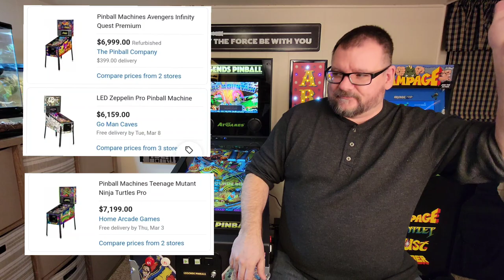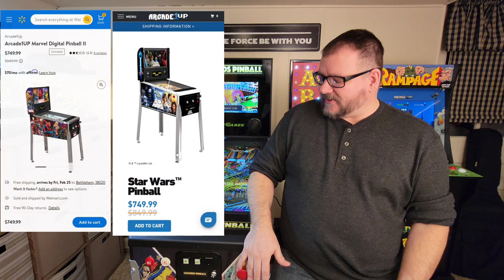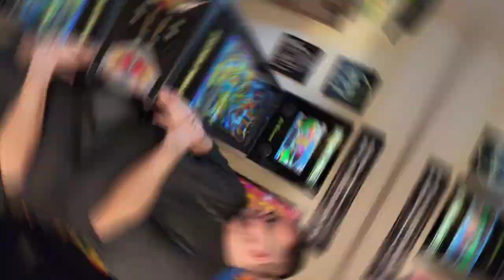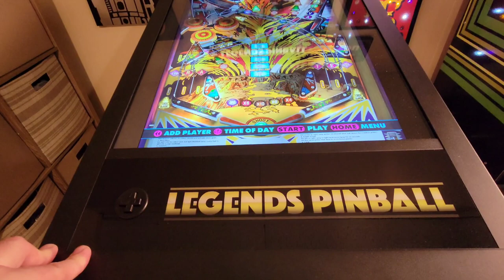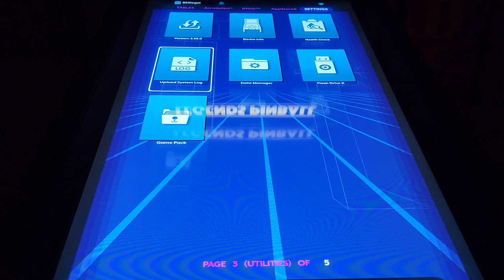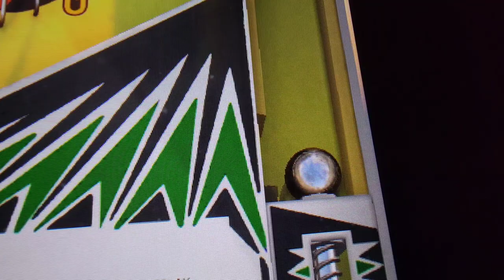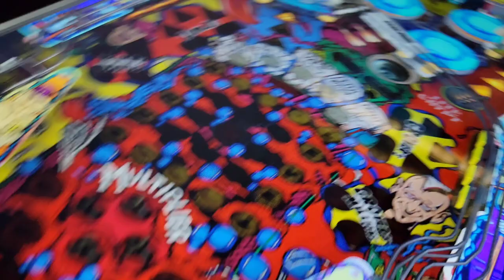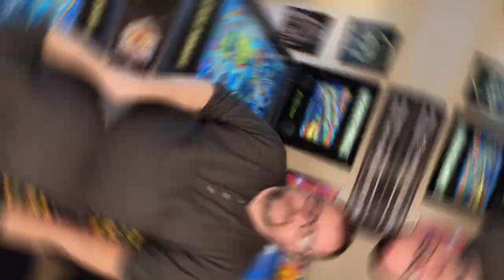AtGames Legends Pinball Review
Our review of the AtGames Legends Pinball machine. Our review is of the system as it is right out of the box, with no modifications, or add ons. AtGames really got their sh*t together on this one. Let's hope this is the trend with their products from now on...

00:00 Intro
10:22 Build Quality / Layout
15:05 Menu / Features
22:50 Pinball Tables
31:50 Arcade Games
34:16 Conclusion